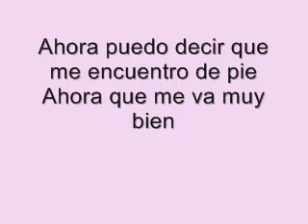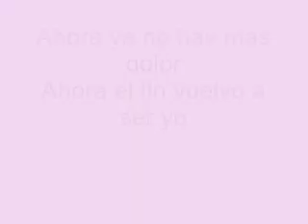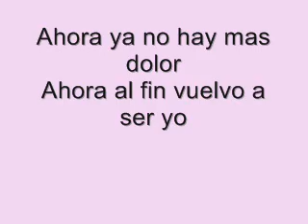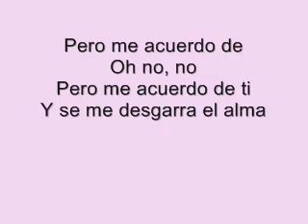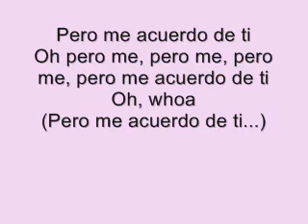Christina aguilera - Pero Me Acuerdo De Ti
thansk for all the nice comments you guys! and thanks for the lyrics. i hope you appreciate this video.